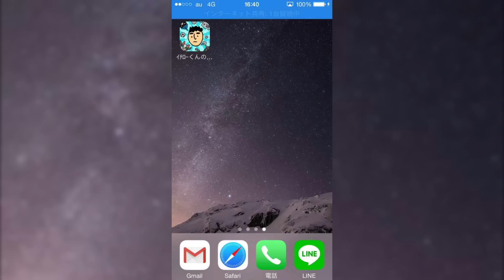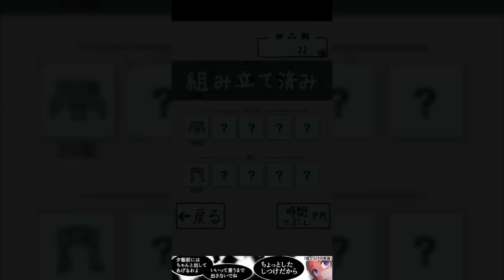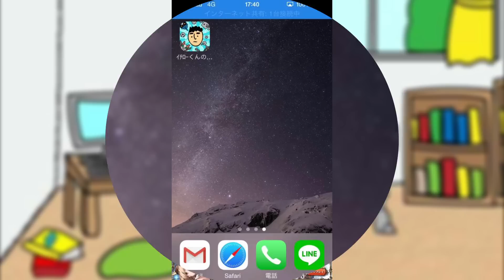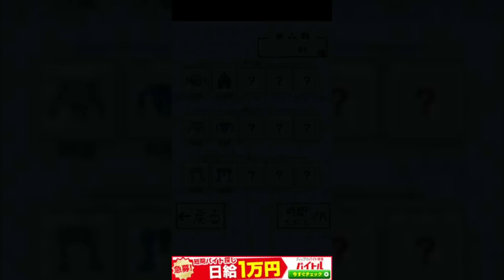【アプリ】ロボットを作って世界を守れ！（イチローくんの日曜日 ロボットバトル シミュレーション！）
提供：イチローくんの日曜日 ロボットバトル シミュレーション！

みんなもぜひ遊んでみてね！

使用音源サイト
・音人様
・魔王魂様